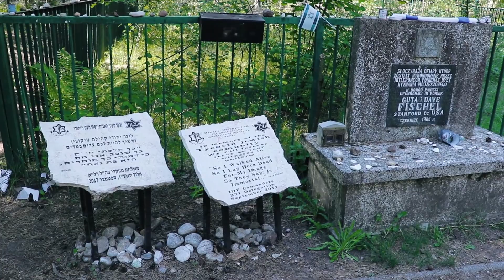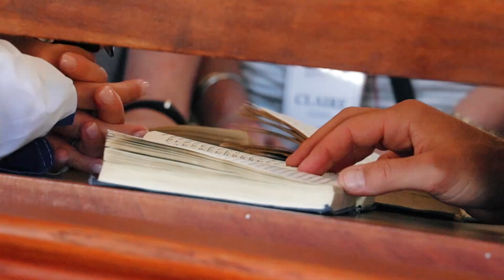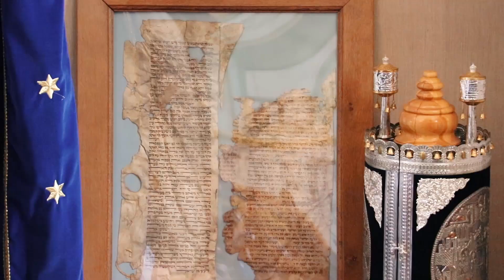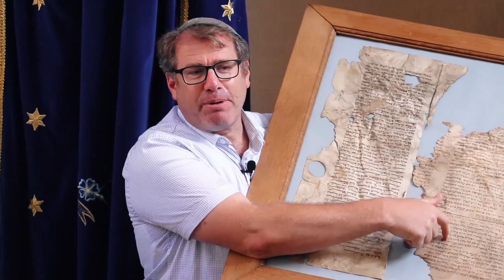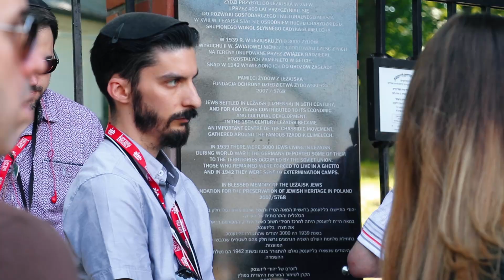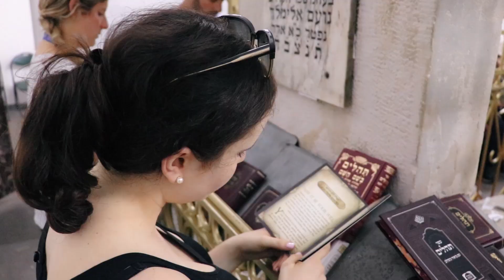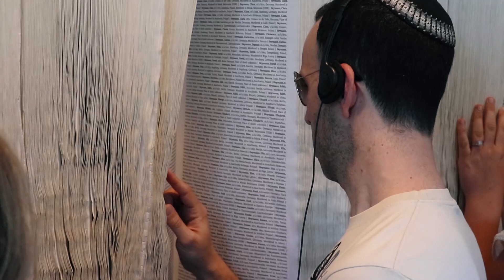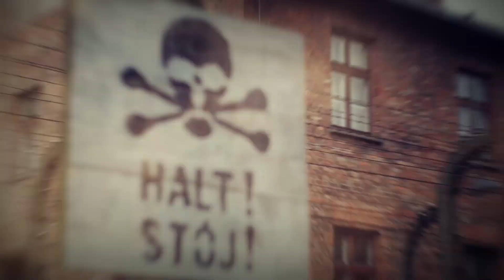The 2018 Living Legacy Experience - Full Movie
Re-live Aish Hatorah's 2018 Living Legacy Experience. Full length film of our journey from our tour in Poland with JROOTS.
May 27 - June 3, 2018. With thanks to our 3 courageous Survivors who joined us on our journey. Your story will never be forgotten.